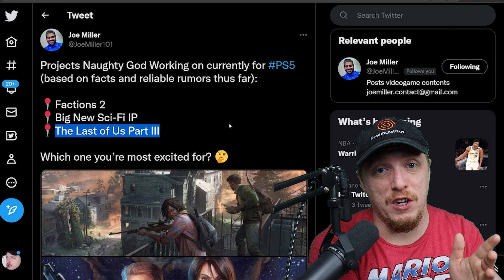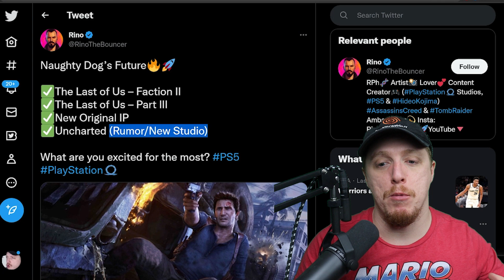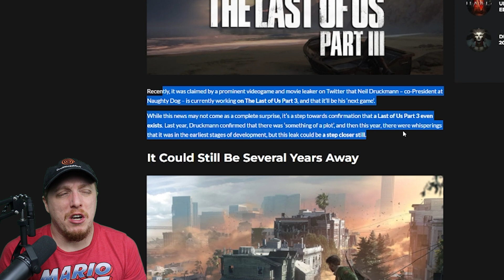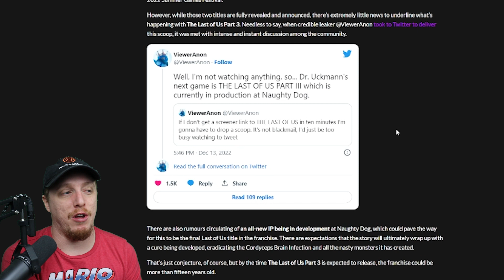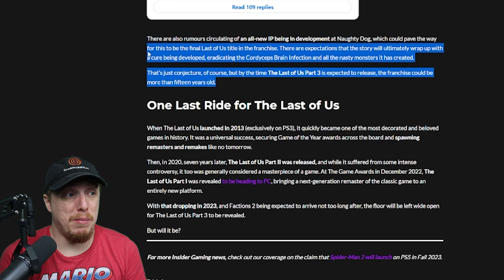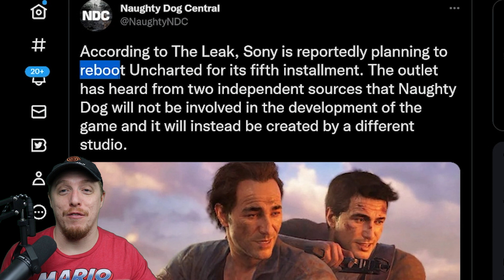The Last of Us Part 3 details JUST LEAKED!! Also Naughty Dog is GIVING UP UNCHARTED?!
The Last of Us 3 has gotten an exciting update from a reputable source. The Last of Us is one of gaming's most beloved franchises, despite only being a little less than a decade old. It was immediately showered with praise when it arrived on the PS3 in 2013 and has been released on every PlayStation console since then along with a sequel for PS4 in 2020. While the sequel divided audiences, it was still strongly received by critics and ensured the series was here to stay. Not only that, but Sony is now adapting the first game for an HBO series and is even bringing the recent remake of the first game to PC and the recently released Steam Deck.

With all that said, it should come as no surprise that PlayStation really wants to make sure The Last of Us sticks around as a series. However, it's been unclear if or when we'd get The Last of Us 3. Thankfully, a reputable source who leaked details about the HBO series that have now been proven true suggests it's a priority for Naughty Dog. Twitter user and insider ViewerAnon claimed that director Neil Druckmann's next game is The Last of Us 3 and it's currently in production as we speak. It's also expected that Factions, the multiplayer spin-off for The Last of Us, will arrive first. It will be a few years before we see The Last of Us 3, but it is coming. The status of Naughty Dog's supposed new IP is also unknown and ViewerAnon claimed that a different studio is working on a reboot of Uncharted.